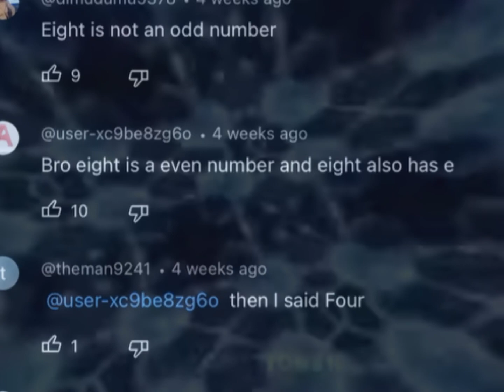Every odd number has an e